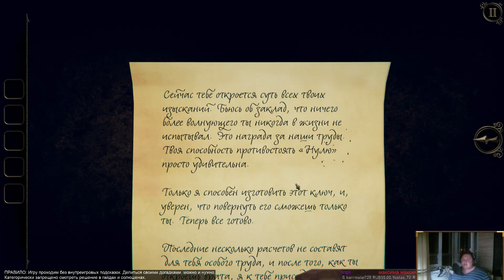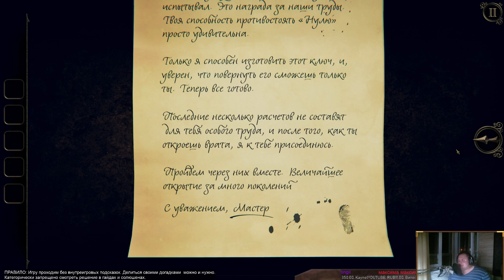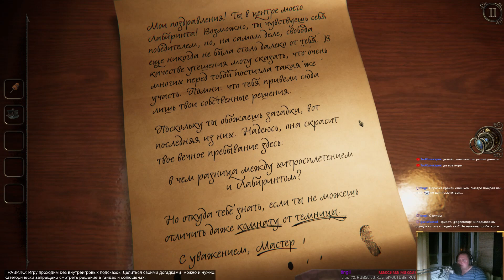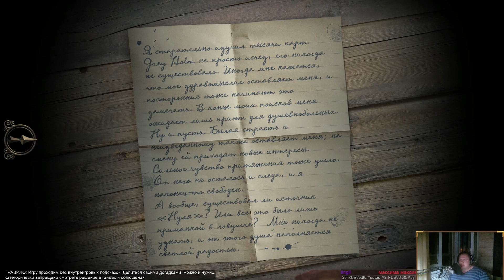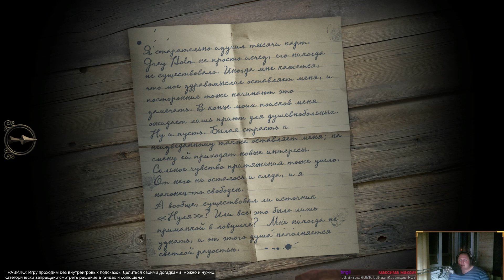The Room three (третья комната) [стрим] {4} обсерватория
через тернии к звездам... ...

описание:
The Room Three - это игра-головоломка, разработанная Fireproof Games . Он был выпущен для мобильных платформ в ноябре 2015 года [1] [2] и для Microsoft Windows в ноябре 2018 года.
The Room Three , как и его предшественники, - это игра в жанре «побег из комнаты» , в которой, решая коробки с головоломками и другие подобные головоломки, игрок раскрывает новые секреты и головоломки для достижения завершения игры. Игра представлена ​​в трехмерном виде от первого лица, что позволяет игроку осматривать комнаты с места или вращать их вокруг коробки головоломки или подобного объекта. С элементами объектов можно взаимодействовать, например, нажимая кнопки, вставляя и поворачивая клавиши, или перемещая участки вокруг. Предметы могут быть собраны и исследованы из инвентаря игрока, который включает манипуляции с этим предметом, чтобы открыть секретные камеры или тому подобное. Как и в предыдущих играх, The Room Three также имеет несколько головоломок, выполненных из классического элемента.Нуль , который может согнуть реальность. У персонажа-игрока есть специальный окуляр, который он может носить, чтобы видеть сквозь Ноль, выявляя скрытые подсказки или части головоломки. The Room Three представляет дополнительную линзу для этого окуляра, которая позволяет персонажу-игроку манипулировать объектами в небольших пространствах, таких как замочные скважины.

Комната 3 построена вокруг центральной области центра и с четырьмя основными областями, к которым осуществляется доступ через нее. В центральном узле разбросаны дополнительные головоломки, которые можно решить, чтобы достичь одного из альтернативных окончаний игры.

Разработчики Fireproof Games
Издатель       Fireproof Games

IOS
WW : 4 ноября 2015
Android
WW : 11 января 2016
windows
WW : 13 ноября 2018